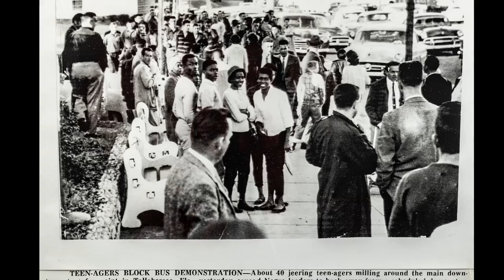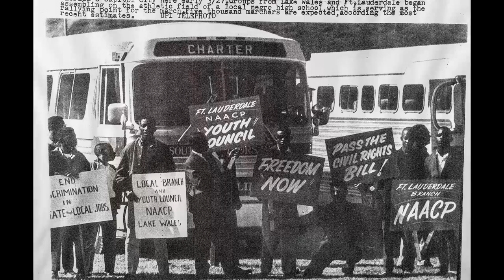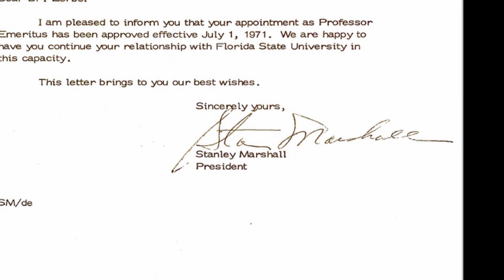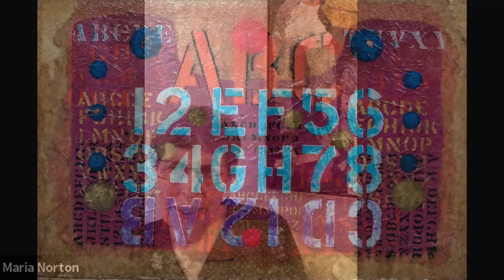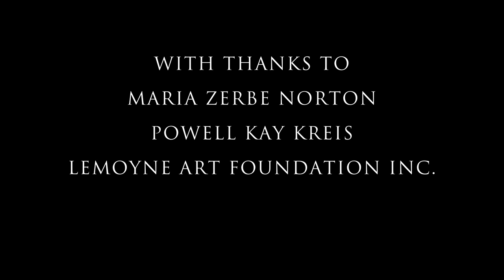Zerbe Zelebration - Maria Zerbe Norton - Full Interview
Chain of Parks Art Festival Manager, Powell Kreis, interviews, Maria Zerbe Norton, Karl Zerbe's daughter.
February 2021